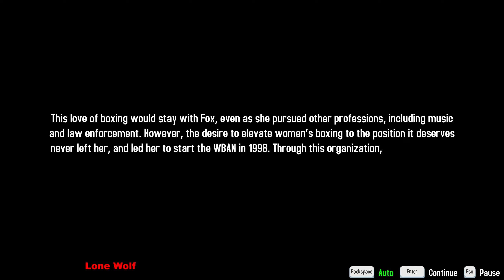Finally the Megacard Womens Boxing Pioneer World Championship Boxing Manager 2 #27